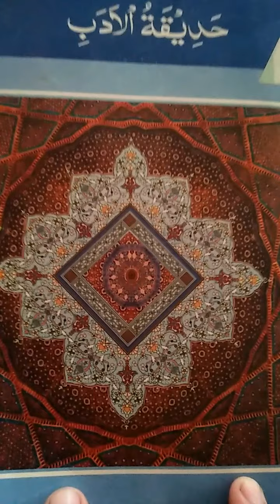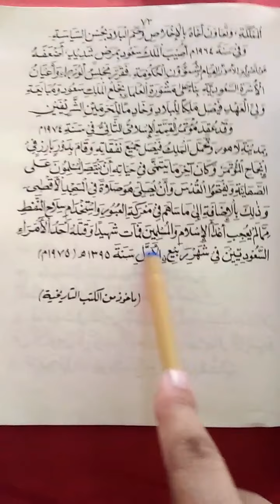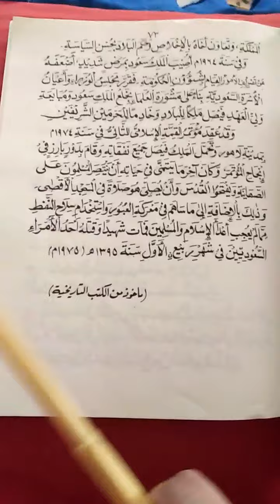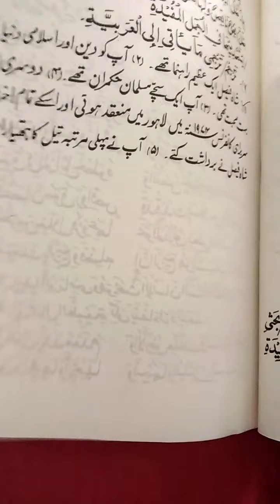اللغة العربية. Class 2nd year. Gdcw Hatheji. By Dr Haseena gulzar.